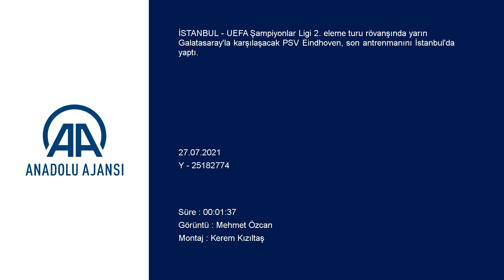İSTANBUL - PSV Eindhoven son antrenmanını yaptı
GÖRÜNTÜ DÖKÜMÜ :
- PSV Eindhovenli futbolcuların antrenman yapması
PSV Eindhoven son antrenmanını yaptı
İSTANBUL (AA) - UEFA Şampiyonlar Ligi 2. eleme turu rövanşında yarın Galatasaray'la karşılaşacak PSV Eindhoven, son antrenmanını İstanbul'da yaptı.
Maçın oynanacağı Başakşehir Fatih Terim Stadı'nda ilk 15 dakikası basına açık olan antrenmanda Hollanda ekibi, teknik direktör Roger Schmidt yönetiminde ısınma koşuları ve pas çalışmaları gerçekleştirdi.
PSV Eindhoven, antrenmanın ardından kamp yaptığı otele geçerek, maç saatini beklemeye başladı.